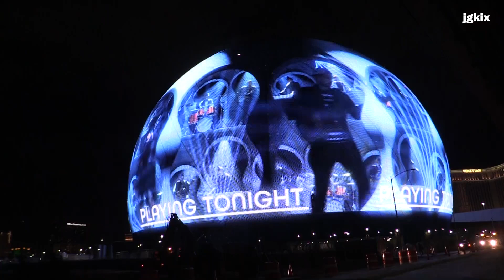sphere Las Vegas, NV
Las Vegas, NV - The sphere is 366 feet tall and 516 feet wide, called the world’s largest spherical structure. 580,000 sq feet of LEDs — a creative canvas so bold and bright you can see it from space!